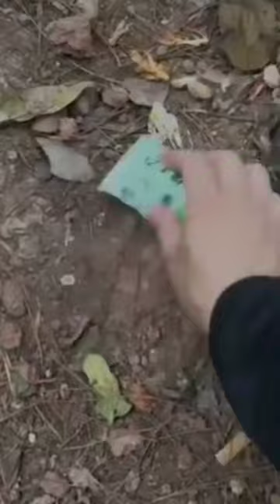funny reaction of the monkey The monkey got angry because the food given to him was contaminated